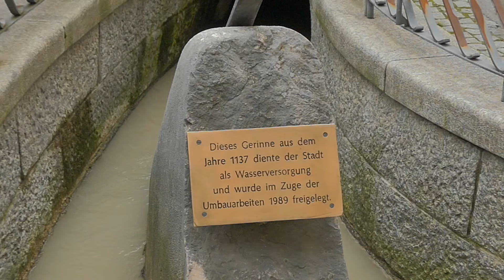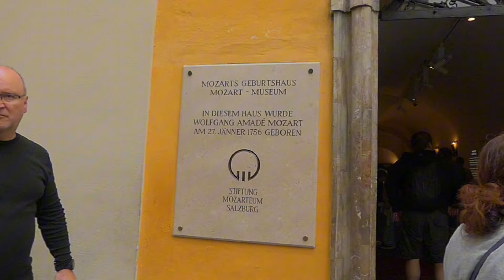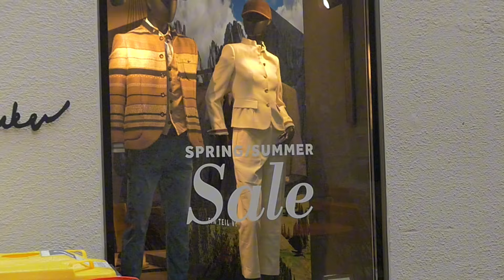SALZBURG SPECIAL 2024- STREET STYLE VIENNA- SUMMER 2024-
THE MOST URBAN FASHION OF THIS SUMMER 2024-STREET STYLE VIENNA.